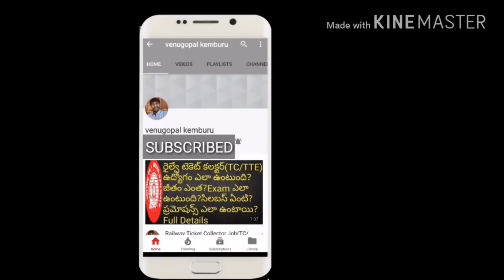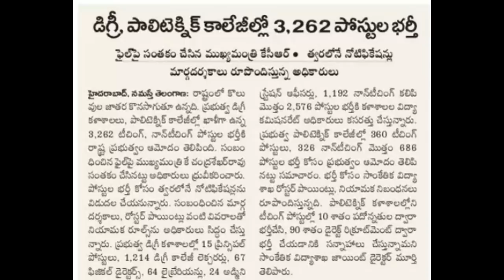Telangana 3262 posts Recruitment Notification 2017 Update | Government Jobs in Telangana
Telangana government issued orders for Recruitment of 3262 Vacancies in government degree colleges and polytechnical colleges.watch this video for more details